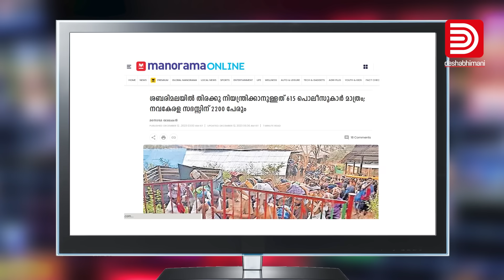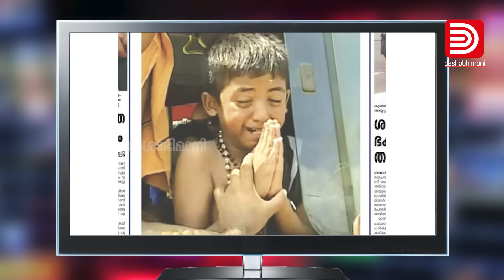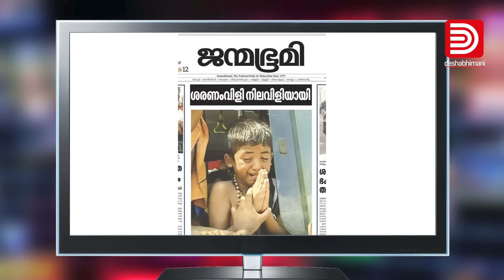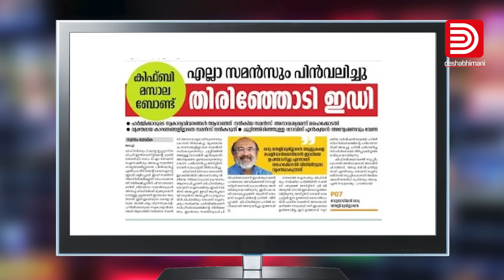അകാല ചരമമടഞ്ഞ മനോരമയുടെ ​ഗൺമാൻരാജ് | MEDIA AUDIT